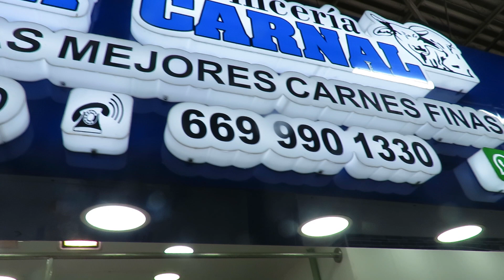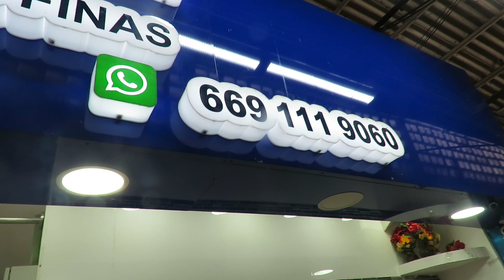CARNICERIA MI CARNAL, LO MEJOR EN CARNE DE RES, EN EL MERCADO HIDALGO, COL. JUAREZ